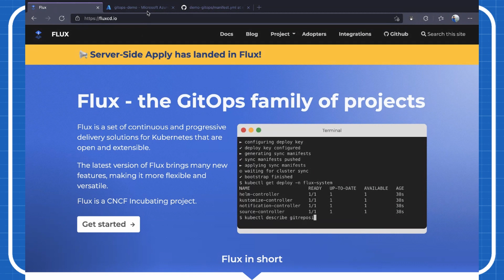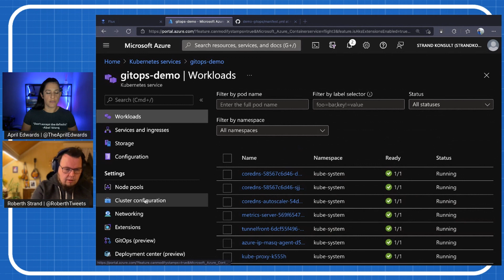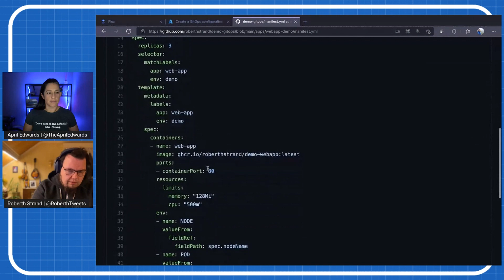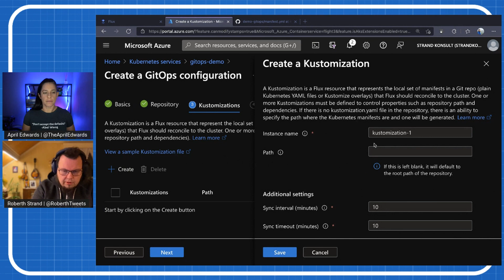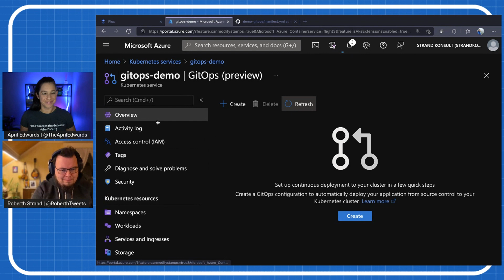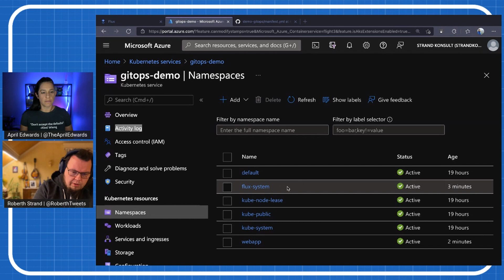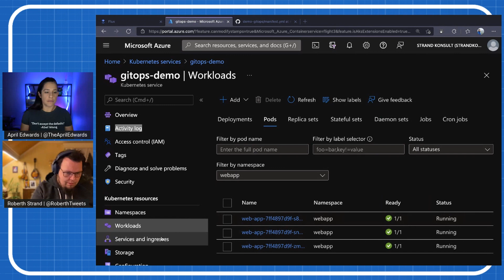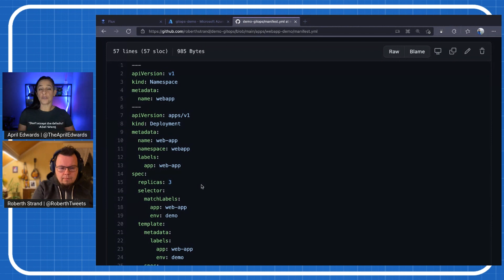DevOps Lab | Getting started with GitOps and Azure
Roberth Strand from Crayon is back! Today Roberth and April will review how to set up GitOps with AKS and Azure Arc enabled Kubernetes clusters!

For more on GitOps, check out:
DevOps Lab | What is GitOps? Why we need it and how to implement it

Jump to:
01:51 FluxCD
02:12 The new GitOps user experience
08:17 Taking a look at what happened behind the scenes